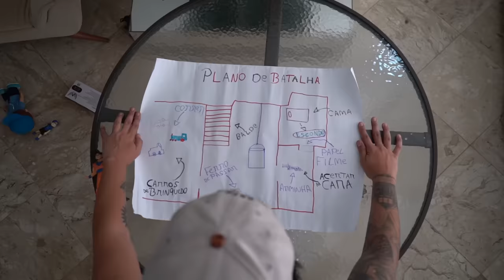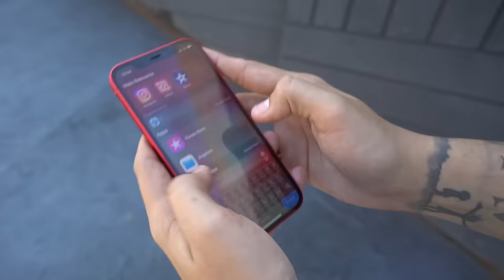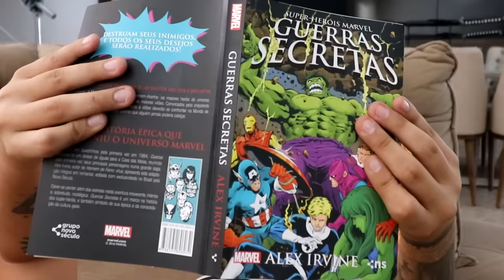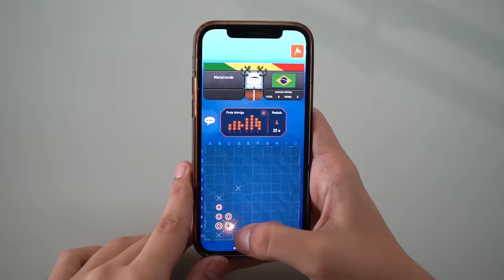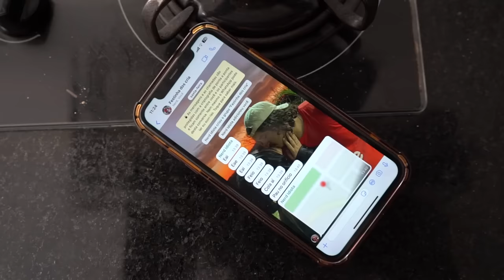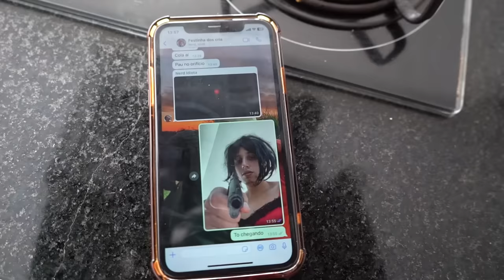O NATAL DA MINHA MÃE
SEGUE A GENTE:  @Netolyra / @oficialguizao
Canal de comédia, humor e muito engraçado